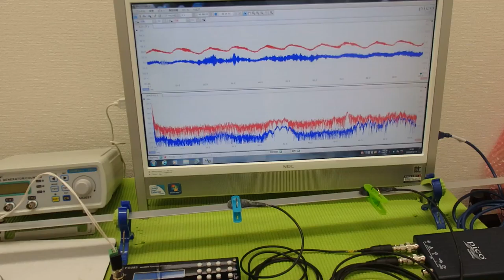オリジナル超音波プローブの「発振・制御」技術 ultrasonic-labo